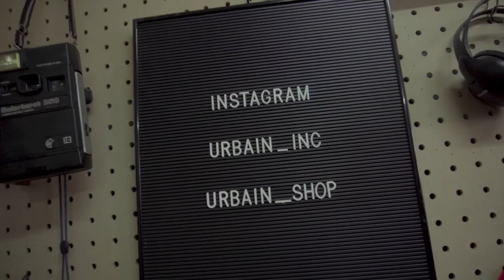FILOSOFI DIBALIK NAMA AGELESS GALAXY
A local streetwear brand based from Jakarta called Ageless Galaxy shared their philosophy and concept behind the brand and their company. Two guys who loves to drink and eat focuses mainly on collaborating with restaurants and bars which is a type of collaboration of cross marketing that is "in" at the moment.

Host :
Febian Kreate